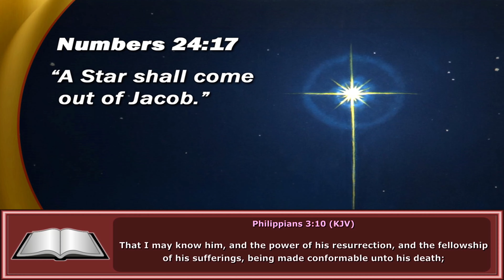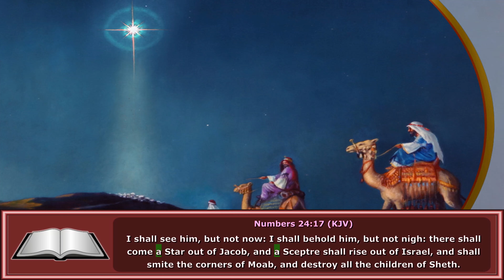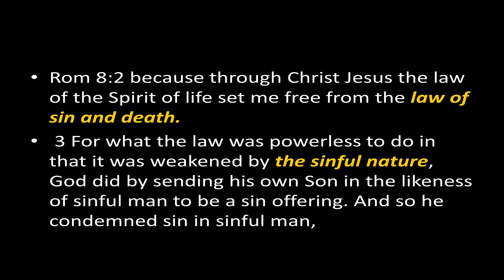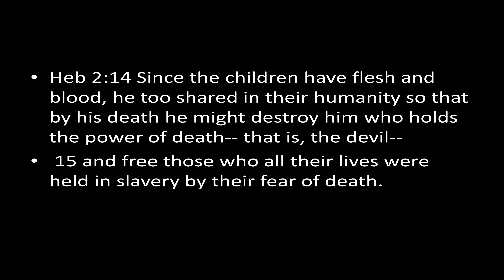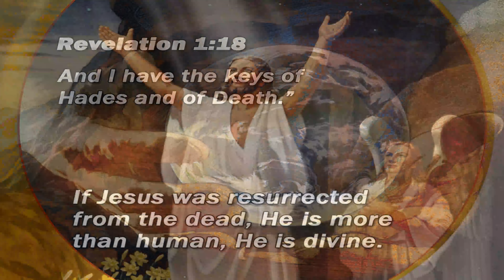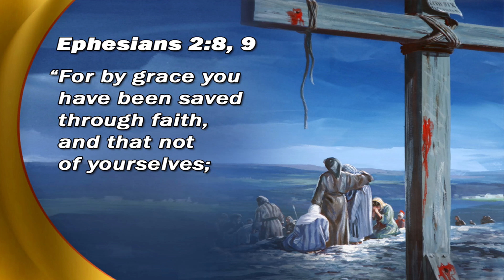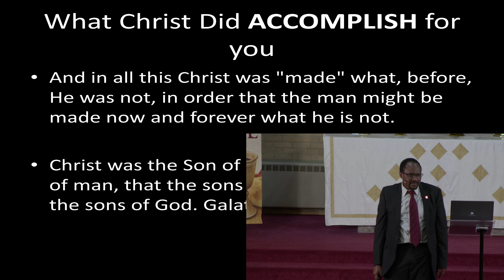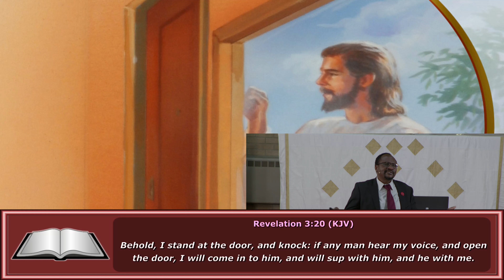DAY 4 OF 2 WEEKS SERIES || JESUS- THE SECOND ADAM || Pr. Johnson Nyagaka